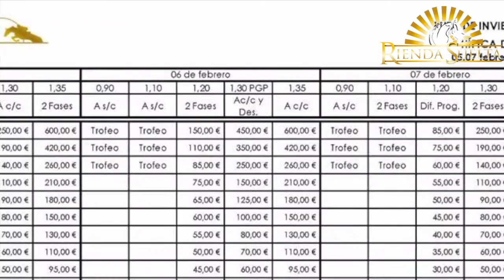Ruta de Invierno-2017 José Bono 15 de febrero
José Bono compaginó las labores de organizador y competidor en el primero de los concursos de la Ruta de Invierno